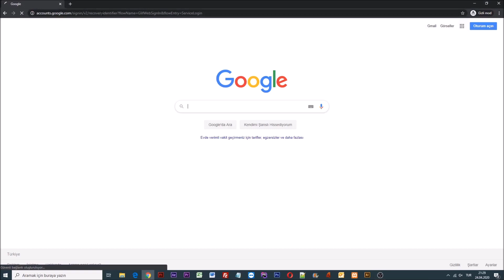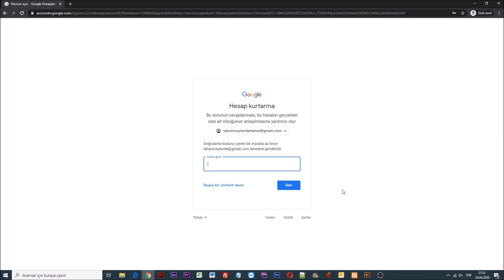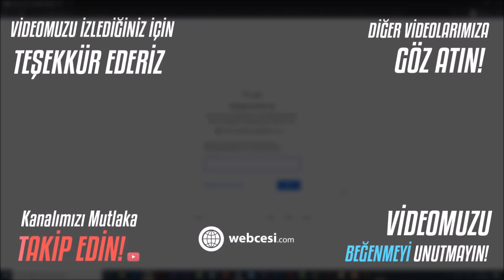E-Posta ve Gmail Şifremi Unuttum Nasıl Bulabilirim? [Basit Yöntem]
Merhabalar arkadaşlar bugün hep birlikte Gmail hesap şifresini unuttuğunuz zaman hangi adımları izlemeniz gerektiğini sizlere basit yöntemiyle göstereceğim.

Üzerine basarak hatırlatmak isterim ki google mail adresinizin, yani gmail adresinizin şifresini google platformu dışında hiç bir alandan, kurtarma işlemi yapamazsınız.

Farklı makalelerde ve videolarda yazan google dışında sizleri işlem yapmaya iten uygulamalara başvurmanızı önermiyoruz.

Evet durumun aciliyetinin farkındayız, daha fazla vakit kaybetmeden gmail adresinizi nasıl kurtacağınızı öğrenelim.

İlk olarak (aşağıda belirttiğimiz) link üzerinden "google hesap kurtarma" sayfasına gidiyoruz.

Açılan sayfa üzerinden ilk olarak kurtarmak istediğimiz mail adresini yazıyoruz.

Daha sonra en son hatırladığınız şifreyi giriyoruz.

Google hesabınızı inceledikten sonra şifre değiştirme onayı için bir mail adresi sizlerden istemektedir. Durumu takip edebileceğiniz erişiminizin olduğu bir email girmelisiniz.

Diğer email adresine giden kodu bu alana yazarak işlemlere devam edebilirsiniz.

Evet arkadaşlar gmail şifresi kurtarmayla alakalı tüm bilgileri sizlerle paylaştık. Eğer videomuz işinize yaradıysa kanalımıza abobe olabilir ve videoyu beğenebilirsiniz. Şimdiden hepinize teşekkür ederim.